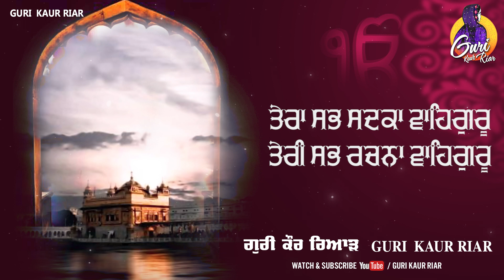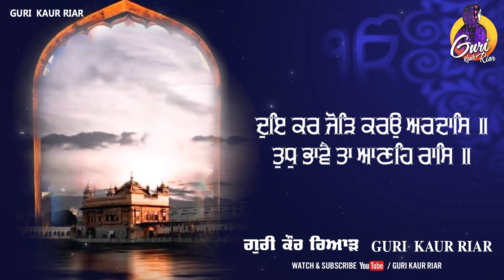Waheguru Simran | Guri Kaur Riar | Latest Gurbani Kirtan | new wahegurusimran gurbani new #2022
Waheguru Simran | Guri Kaur Riar | Latest Gurbani Kirtan | 2022 |

Voice: Guri Kaur Riar

Label: Guri Kaur Riar

Executive Producer - Taranjit Singh Dhanoa

Blessings - Captain Pritpal Singh, Sukhchain Kaur

Director - Bhai Joginder Singh Riar

Special Thanks: S. Taljinder Singh, Prabhjit Singh

Project coordinator - Amarjot Singh

Digitally Manage - Tellytune Entertainment PVT LTD